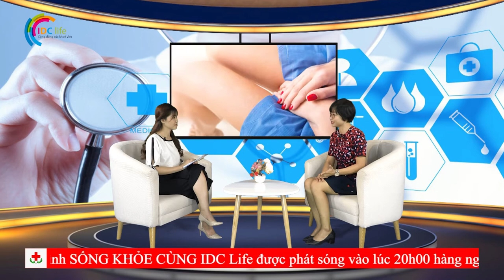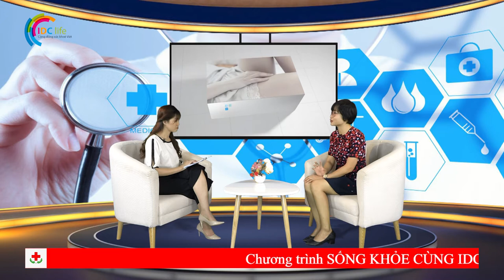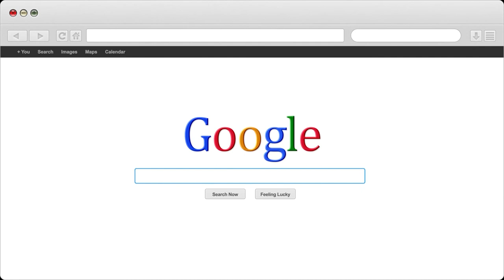Làm thế nào để phân biệt được khí hư bình thường và khí hư bất thường | Nhà Thuốc IDC Pharmacy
1- Nhà Thuốc IDC 81-A9 Hồng Mai, HBT, Hà Nội
2- Nhà Thuốc IDC 167 Bạch Mai, HBT, Hà Nội
3- Nhà Thuốc IDC 258 Khương Trung, Thanh Xuân, Hà Nội
4- Nhà Thuốc IDC CT2B Huyndai, Hà Đông, Hà Nội
5- Nhà Thuốc IDC Nam Hồng, Đông Anh, Hà Nội
6- Nhà Thuốc IDC Dục Tú, Đông Anh, Hà Nội
7- Nhà Thuốc IDC Xuân Nộn, Đông Anh, Hà Nội
8- Nhà Thuốc IDC An Đà, Đặng Xá, Gia Lâm, Hà Nội
9 – Nhà Thuốc IDC 15/5 Phạm Ngũ Lão, Tp Trà Vinh
10- Nhà Thuốc IDC 84 Nguyễn Văn Trỗi, Tp Nam Định
11- Nhà Thuốc IDC 132 Nguyễn Công Trứ, Tp Ninh Bình
12- Nhà Thuốc IDC Đông Sơn, Tp Thanh Hoá
13- Nhà Thuốc IDC Thạch Lựu, Thạch Hà, Hà Tĩnh
14- Nhà Thuốc IDC 12 Nguyễn Thị Duệ, Tp Hải Dương

Người Chịu Trách Nhiệm Chuyên Môn Về Dược Của Cơ Sở:
Họ và Tên: Phùng Thị Chính
Trình Độ Chuyên Môn: Dược Sỹ Đại Học
Chứng Chỉ Hành Nghề Dược Số: 01156/HNO-CCHND do Sở Y Tế Hà Nội Cấp Ngày 30/09/2013